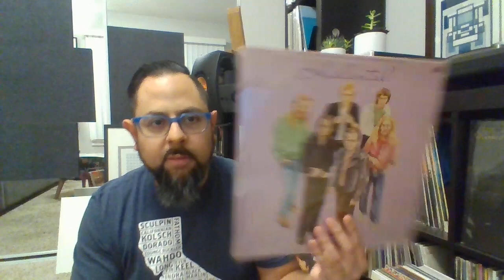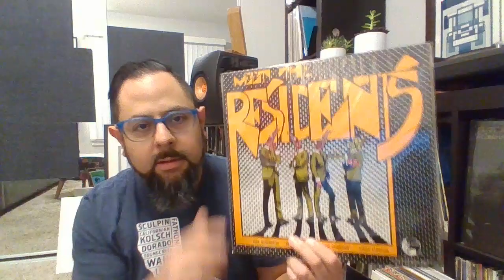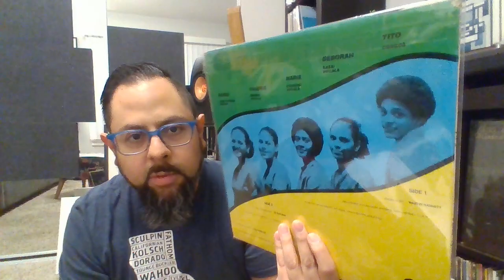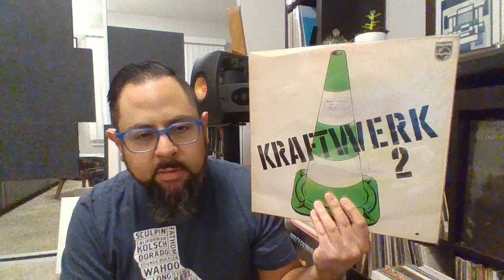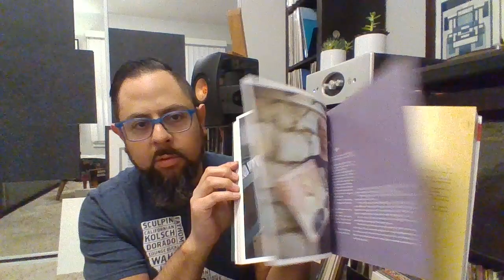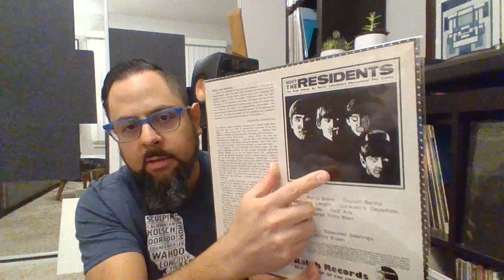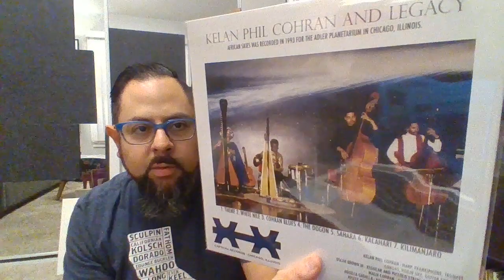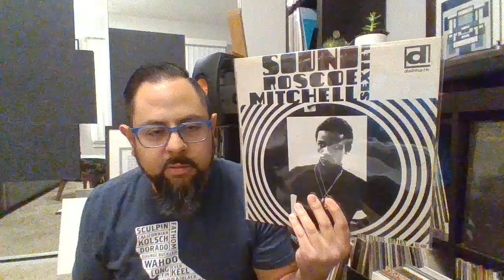VC/Vinyl Community - Vinyl Tag 2020